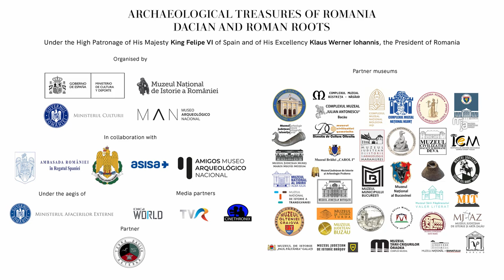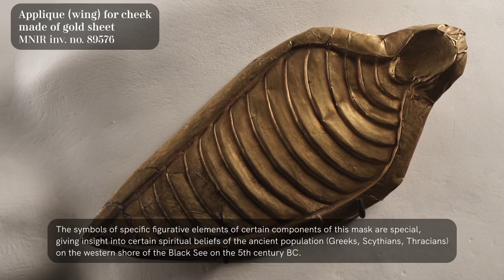Harness Accessories from Stâncești, Mihai Eminescu commune, Botoșani County, 5th c. BC.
Assemblage of harness accessories made of 8 objects: a zoomorphic frontlet (prometopidion) (MNIR inv. no. 89575) and two appliques (wings) for cheeks (MNIR inv. no. 89576, the second not exhibited), made of gold sheet; two zoomorphic appliques (horns) made of bronze sheet (MJBT inv. no. 14425 and 14426); a snaffle bit with two zoomorphic cheekpieces (with bird-shape ends) of bronze (MJBT inv. no. 1149 and 1150) and an iron mouthpiece (MJBT inv. no. 14424)
A very rare assemblage of harness accessories, a testimony of the civilisation of the nomad riders of the steppes about mid I millenium BC. Objects of Scythian style discovered in a Getic millieu, by archaeological excavation made more than half a century ago, on the second fortification from Stâncești.
Assemblage reconstructed in first showing and display for this exhibition, the objects being part of a sumptuous harness set, which most probably represents a horse mask, the most western discovery of this kind, according to date. One can only presume how such a prestigious good characteristic to the Scythian world might have come along in a Getic habitation: either as a trophy of war or a long-distance gift between high rank people, in both cases the horse being part of the exchange, but also one can consider the plundering in ancient times of a Scythian tumulus from the North Pontic area which contained as well burials of horses fitted with richly decorated bridles.
By the number, type and style of the bridle accesories, these artefacts resemble the ones of a series of Scythian finds North to the Black Sea and the Euro-Asian steppes, but also to a representation from the Thracian millieu. The symbols of certain figurative elements of certain components of this mask are special, allowing an insight about certain spiritual belief of the ancient population (Greeks, Scythians, Thracians) on the western shore of the Black See on the 5th c. BC.

Text: Corina Borș PhD
Photos: eng. Marius Amarie
Equestrian scale model: Cătălin Burtea
Drawing: Radu Oltean
© NATIONAL HISTORY MUSEUM OF ROMANIA